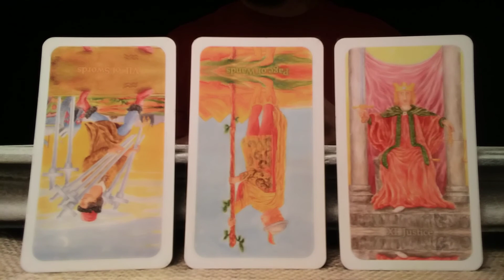🔮 Daily Tarotscope - Daily Tarot Reading for December 1, 2019 - ALL SIGNS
A little tarot spread insight for all astrological signs in 60 seconds or less...